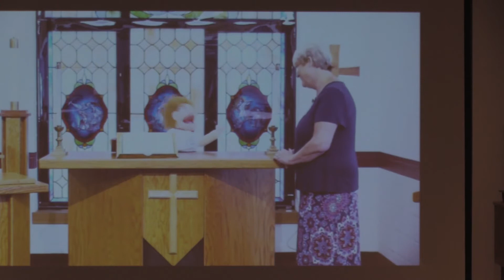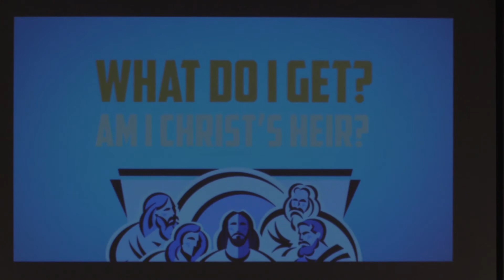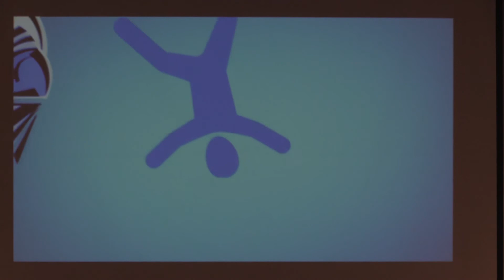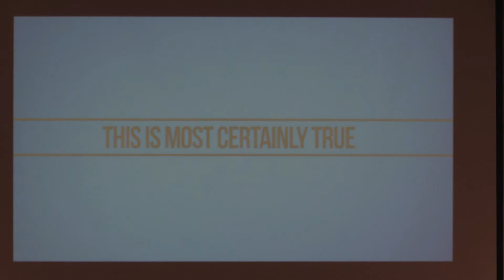First St. Paul's Lutheran Church -Hastings, 9/20/20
September 20, 2020 8:25 a.m.
Ann Auten, Pastor Joel Remmers